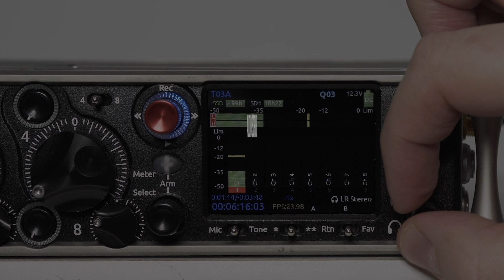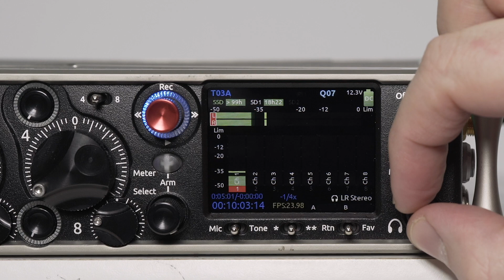Audio Scrub on the 8-Series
In this 8-Series Quick Tip Joe shows you how to navigate your recordings using audio scrub and cue points!